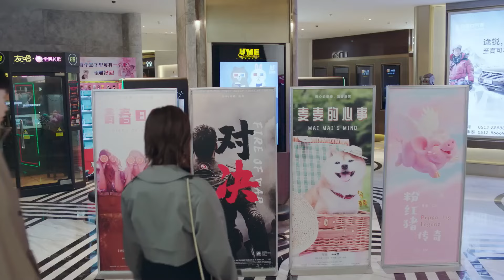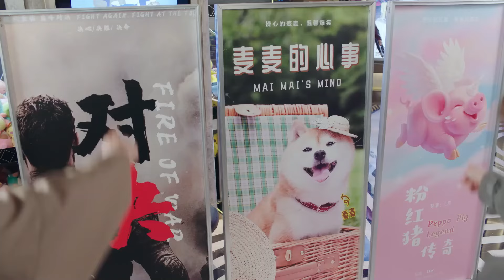年下弟弟太會談戀愛了！為了第一次約會做了全面的攻略~ 💗我的時代，你的時代 (Go Go Squid 2) Dt.Appledog’s Time | 胡一天 李一桐